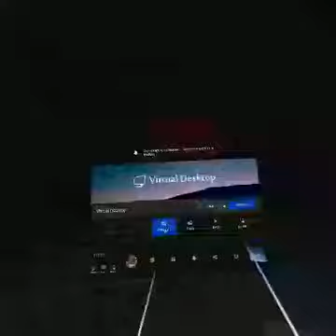Half Life Alyx On Oculus Quest 2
I played half life alyx live at the point where I was at. I got stuck figuring out how to open the last door. after some destruction I figured it out and I show it on the other video.